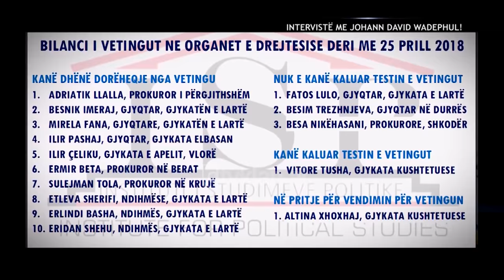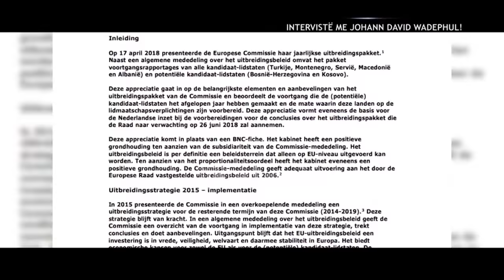Opinion - Interviste me Johann David Wadephul! (11 qershor 2018)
Emision LIVE nga Blendi Fevziu në KLANHD & TVKLAN